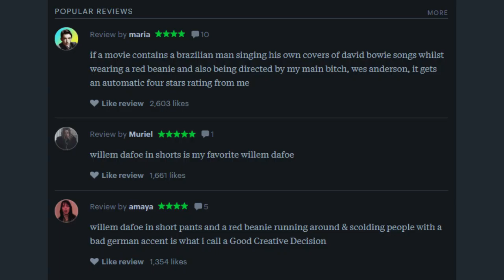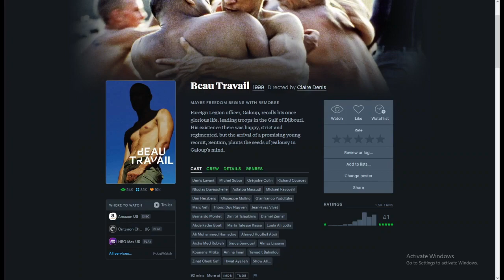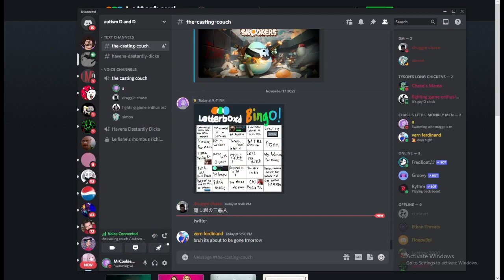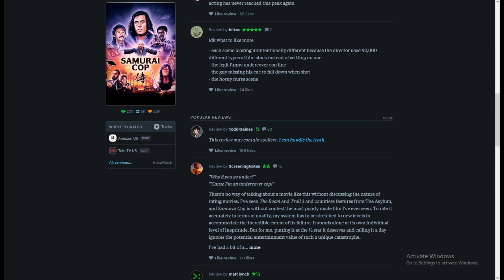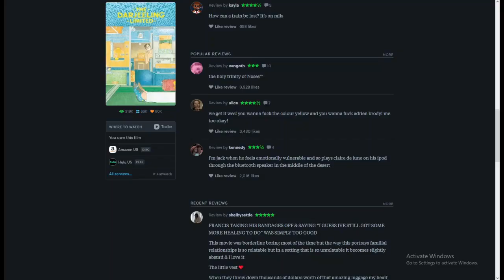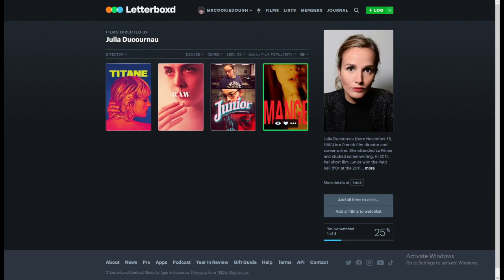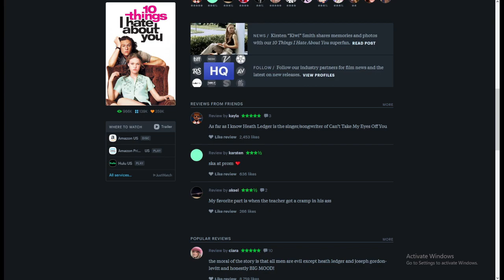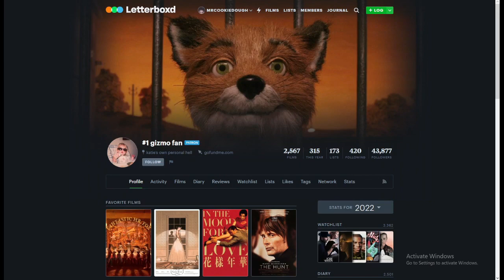This Letterboxd Game Drove Us CRAZY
he's so me: The Musical

Friends in the video:
- ChickenJesus (Tyson)
- roygambaly (Ray)
Nothing lol
- NightLights (Chase)

♫ Music ♫
Philip Milman - The 25th Hour (Schlatt Crossing)
Philip Milman - We Shop Song
Kirby Triple Deluxe OST - Mysterious Rocks Rumbling from Behind
Super Mario 3D World OST - Double Cherry Pass
Lena Raine - Mirror Temple B-Side (Celeste OST)
Lena Raine - Golden Ridge B-Side (Celeste OST)
Calum Bowen - The Mountain Village (Pikuniku OST)

MrCookiedough and friends gather around and play the cool new internet challenge in which they have to complete a bingo board revolving around the social media for film lover, Letterboxd! The amount of hijinks they get up to is too much to count as they  have fun laughing at the most unhinged, disturbing, scuffed, uncanny, hilarious, comedic, cursed, and funny moments!